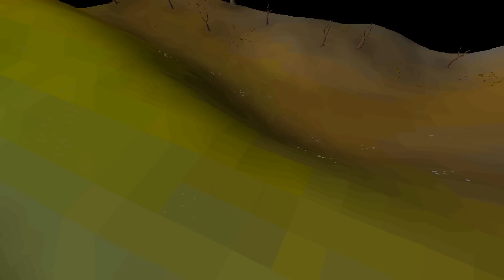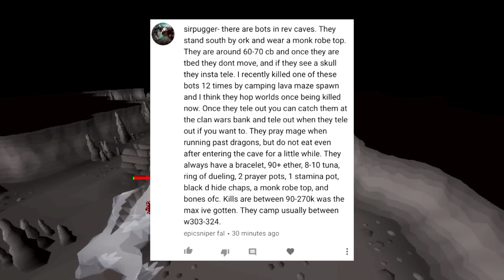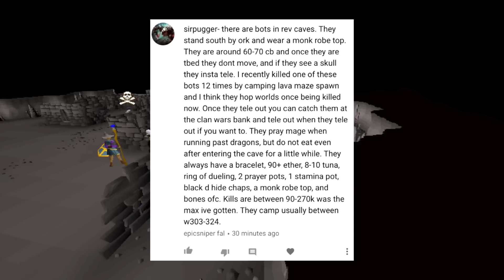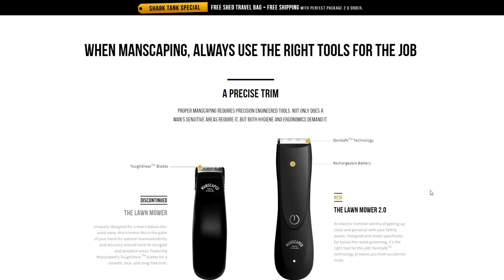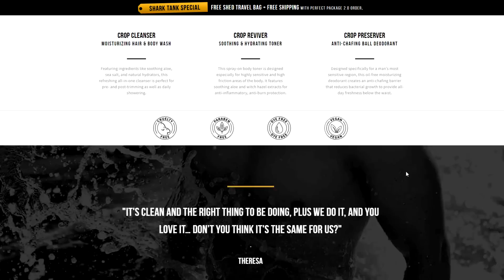How to Skull-Trick Revenant Bots